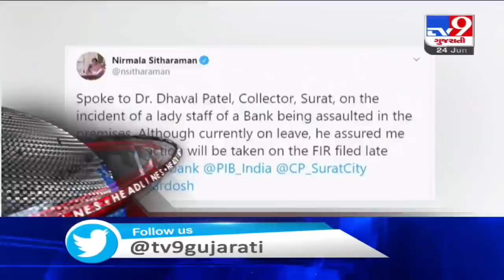TV9 Headlines @ 11 AM: 24/6/2020 | TV9News